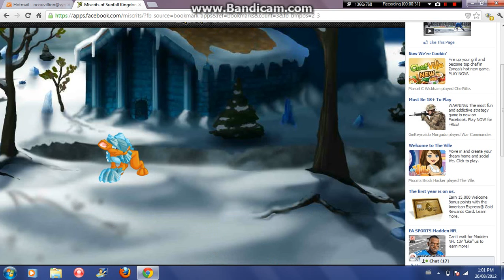Miscrits Ice Tower - Snorkels Location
This is snorkels location